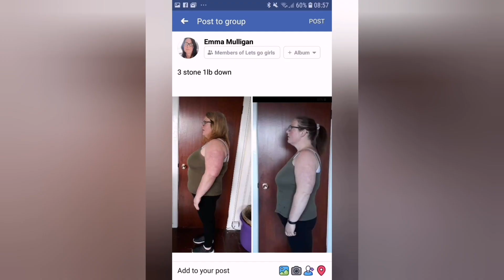w.i.a.t 1/4/23 | TO LOSE WEIGHT | SLIMMING WORLD